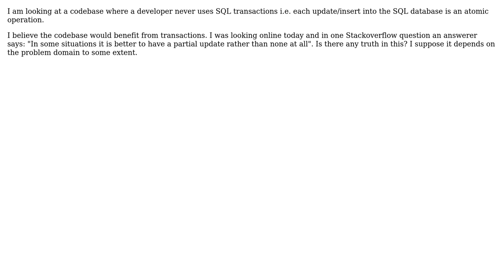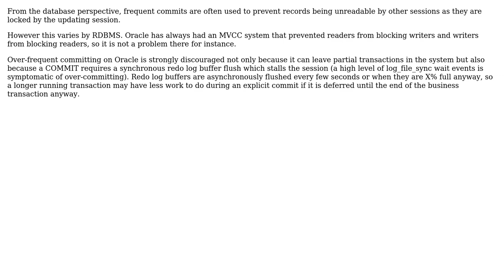Software Engineering: Not using SQL Transactions (2 Solutions!!)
Software Engineering: Not using SQL Transactions

With thanks & praise to God, and with thanks to the many people who have made this project possible! | Content (except music & images) licensed under CC BY-SA | Music | Images & others | With thanks to user w0051977 user Michael Borgwardt user David Aldridge and the Stack Exchange Network Trademarks are property of their respective owners. You are responsible for your own actions.